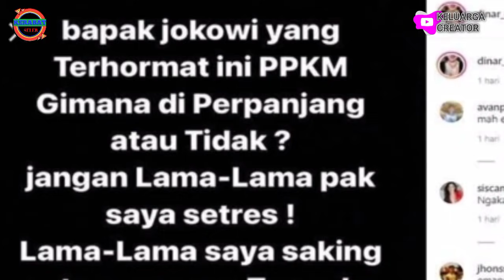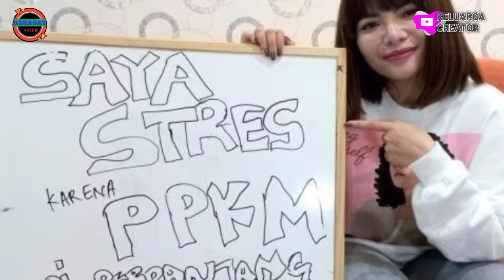Breaking news..Dinar Candy Terciduk,Pakai Bikini Dijalan.?? Langsung Diseret Pihak Kepolisian